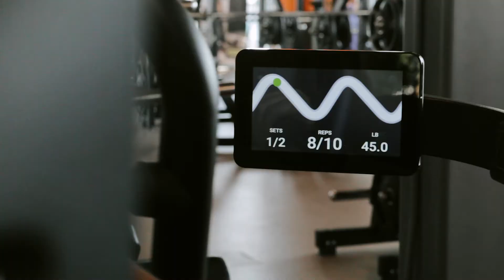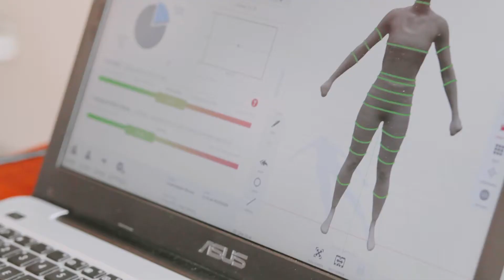Opti-Life Vitality Club + Spa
Welcome to the Opti-Life family, a community that supports you on your journey to full-body health. Thank you for choosing to embark on this exciting journey with us! We believe this will be an incredibly unique experience for you because of the heart and intention that has been put into the building you are about to enter. We hope to INSPIRE you to step out of your comfort zone. We will strive to EMPOWER you to find the strength you never knew you had. We will help to TRANSFORM your life in ways unimaginable. And finally, your ENGAGEMENT will help you find a close COMMUNITY with new friends who will soon feel like family.

Opti-Life began in the hopes of creating a holistic approach to wellness so that you can transform as a whole person, from the inside out. There is no “one size fits all” approach to manifesting your healthiest self. While fitness is one component to being “healthy,” there are many other factors that we help you explore to create health and vibrance on all levels. More than anything, we want you to feel great and live your optimal life.

Whether it’s sweating it out in a Group Exercise class, training your body in a whole new way in our Opti-Fit Studio, de-stressing from the day in our Himalayan Salt Sauna, enjoying the fresh air on our rooftop terrace, delighting your taste buds with an invigorating, healthy smoothie from our cafe, or finally committing to running your first 5K, we are here for you every step of the way. We believe in you and your ability to create whatever life you desire. Come and experience the magic with us and let us have some fun together. Life is meant to be celebrated.

Our Vision is to awaken our community Members to their highest potential.

Our Mission is to provide a path to vibrant health and vitality through inspiration and empowerment.

We hope you'll join us soon!